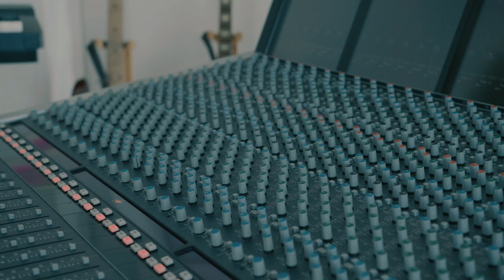SK Gaming Cribs | Our Newest Gaming House Tour: nhow Berlin ft. BigSpin, NiklasNeo, Gilius, JNX